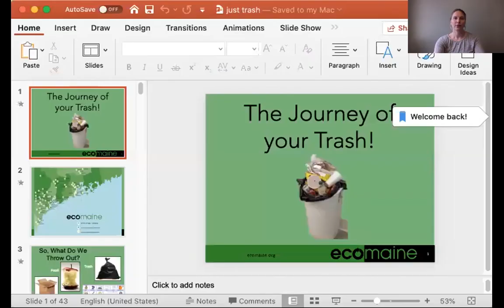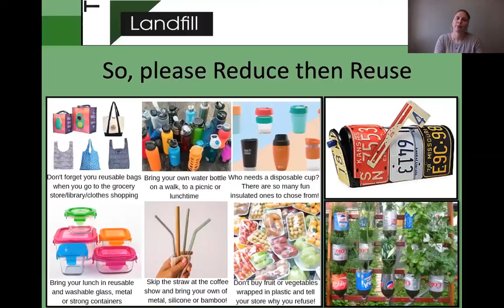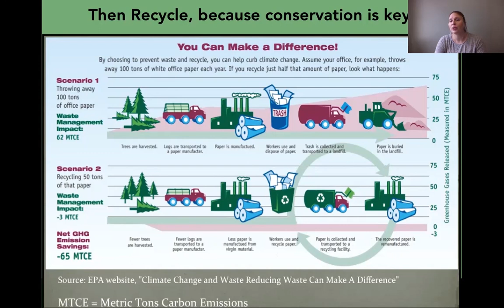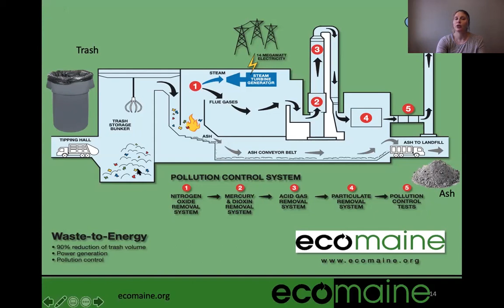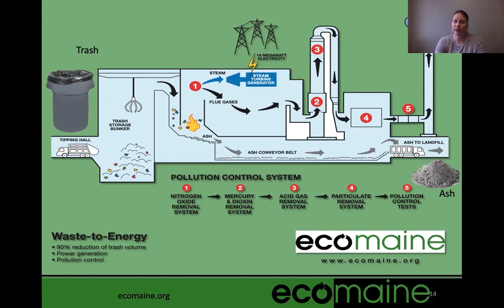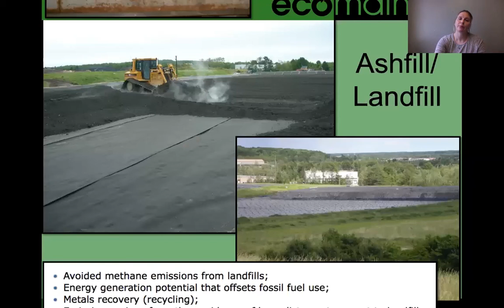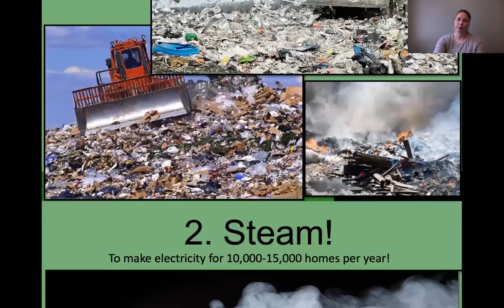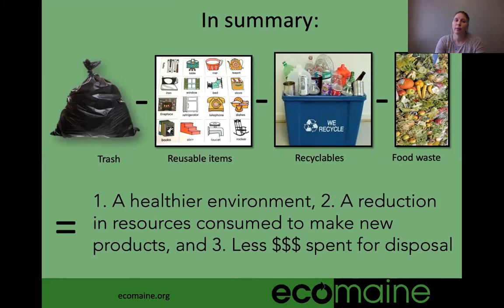ecomaine Trash Webinar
Where does your trash go?  What happens to it after you throw it away?  Let ecomaine tell you all about the journey of your trash!